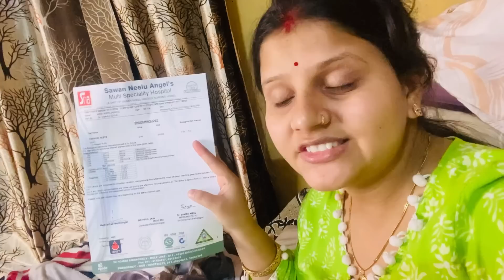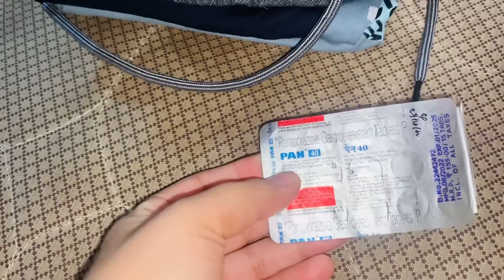सुबह सुबह ये कैसी खबर प्रेगनेंसी मे इतना कम हीमोग्लोबिन निकलेगाऔरथायराइड इतना ज्यादा सोचकरहुये चिंता